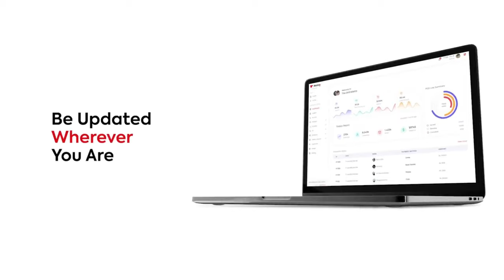Highway Race MT-15 vs Duke 200 / Who wins??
The KTM 200 Duke is the only 200cc naked bike with real racing genes. High-tech components, such as the ultra-compact, water-cooled, single-cylinder, four-stroke engine developing 19 kW (26 hp).
 It’s BS4 variant has a price tag of Rs. 4,99,900 , while the one with ABS costs Rs 5,24,900. The newly launched BS6 variant is priced at Rs 5,44,900 in Nepali market.

Carrying the legacy of MT series, the new MT-15 V2 brings more aggression and agility now with Traction Control System, Dual Channel ABS, Upside Down front forks, Aluminium Swingarm, 155cc LC 4V FI engine and other exciting features.
Powering the MT-15 V2 is the trusted and amazing 155cc Liquid cooled 4-valve engine that gives you ample amount of power and torque on tap.

Today:-
mt 15 vs duke 200
mt 15 vs duke 200 drag race
mt 15 vs duke 200 bs4
mt 15 vs duke 125 drag race